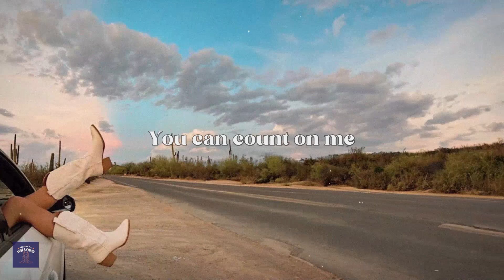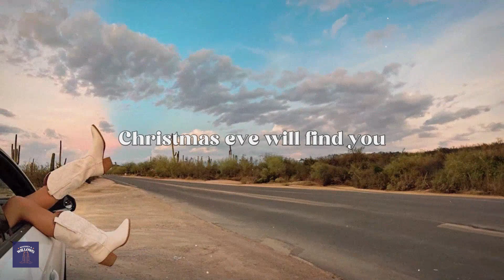gabby barrett - I'll be home for christmas (lyrics)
Please have snow and mistletoe
And presents on the tree

Christmas Eve will find me
Where the lovelight gleams
I'll be home for Christmas
If only in my dreams